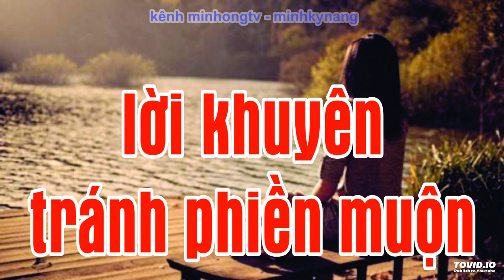lời khuyên tránh phiền muộn | minhongtv | minhkynang